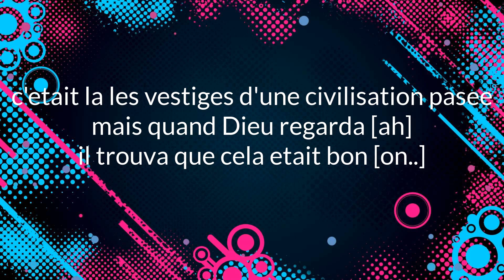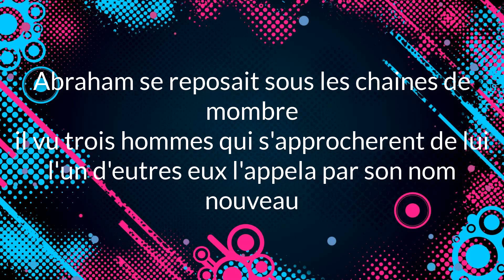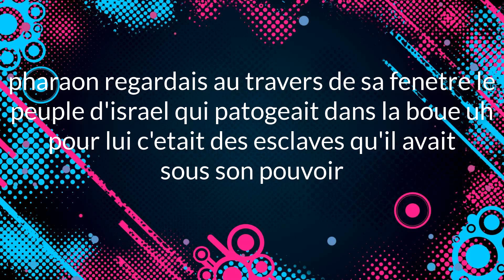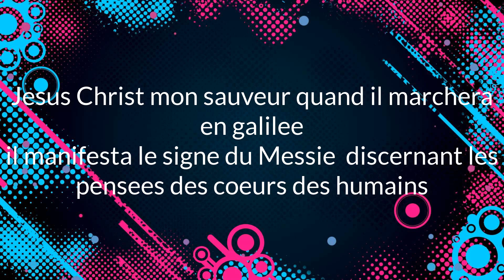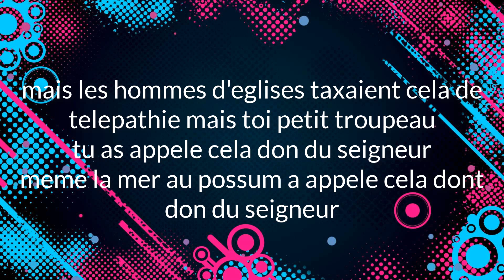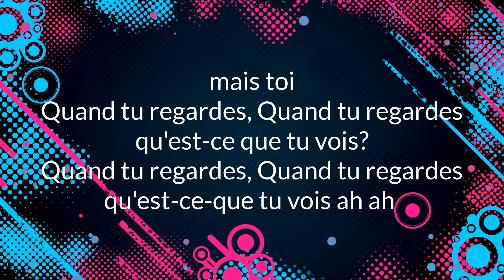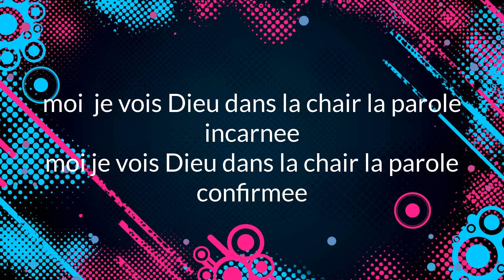SYLVAIN AKOUALA -----------QUAND TU REGARDES AVEC PAROLES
Fr Sylvain akoual dans son album temple avec la chanson quand tu regardes
que Dieu vous benisses richement a l'ecoute de cette melodie